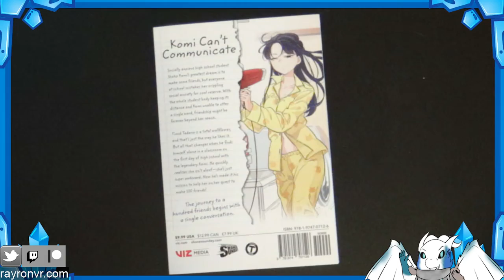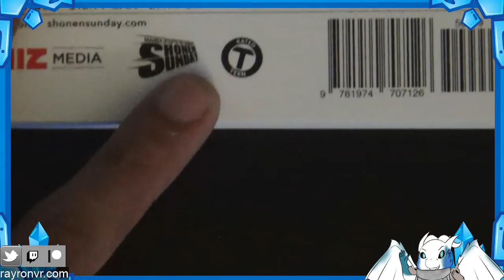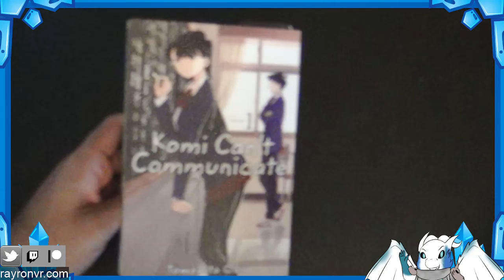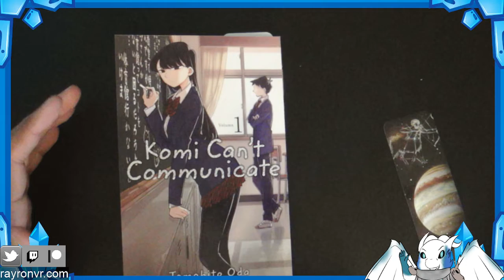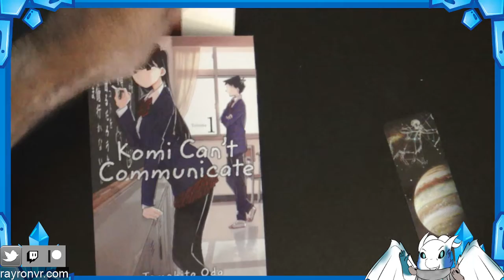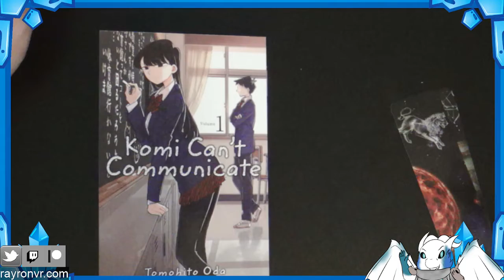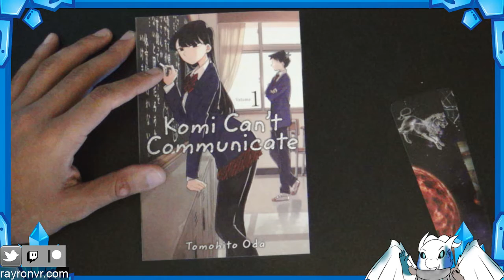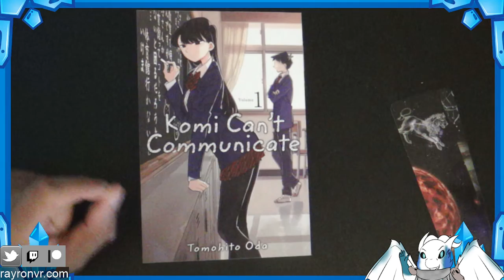* Manga Spotlight * | Komi Can't Communicate Vol 1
For more content please hit that Icey sub button.